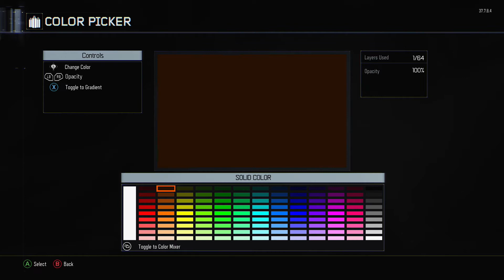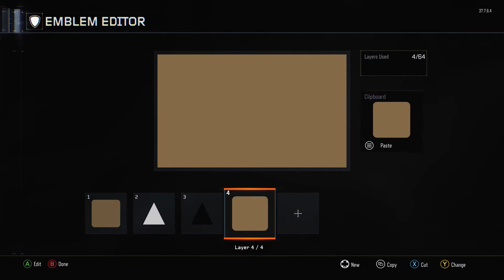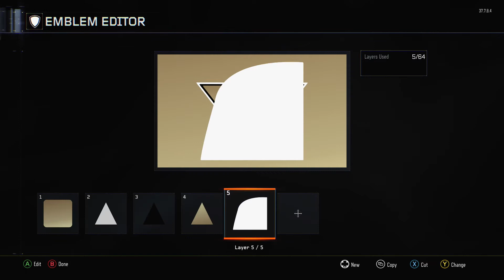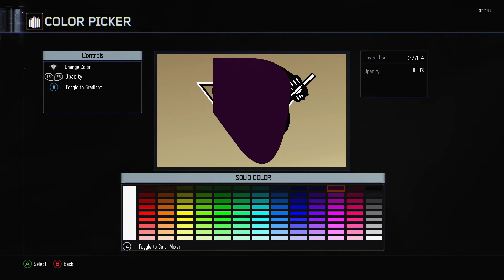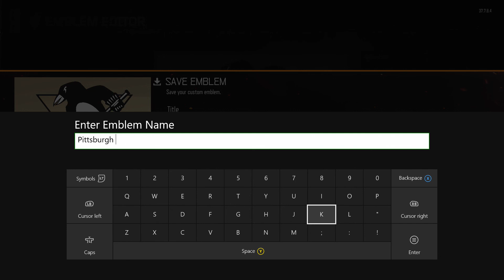Pittsburgh Penguins (NHL Hockey) - Call of Duty Black Ops 3 Emblem Tutorial | By A Hooded Psycho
Pittsburgh Flightless birds in Black Ops 3!